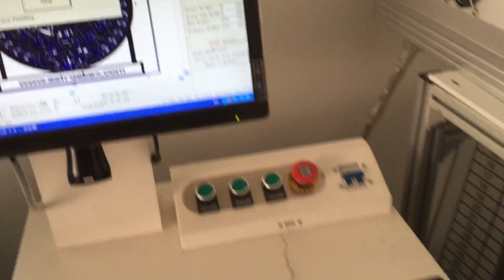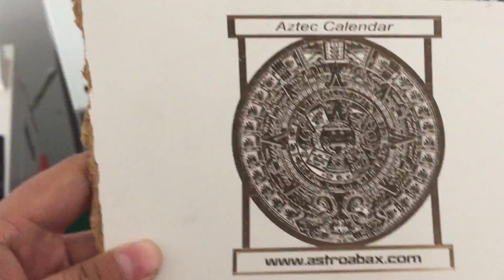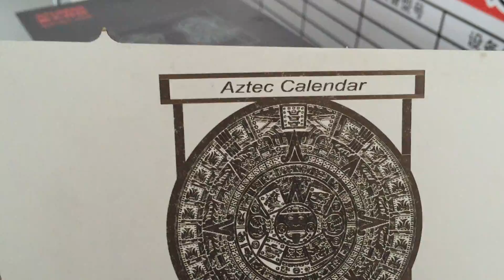wood laser marking machine 2